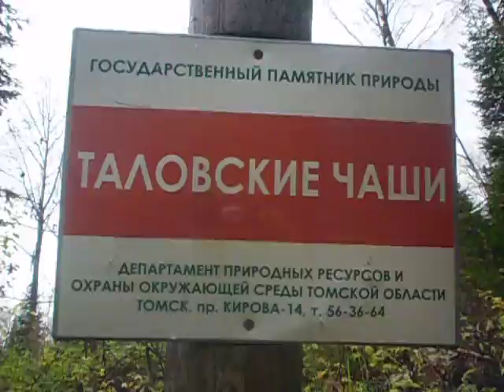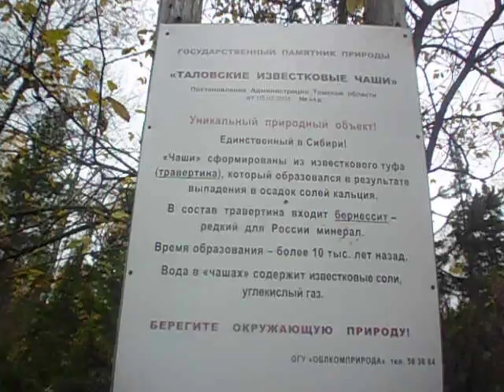Таловские чаши. Томск туристический.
Очень и очень привлекательный маршрут в рамках туризма выходного дня.